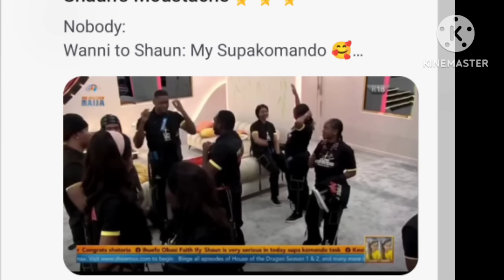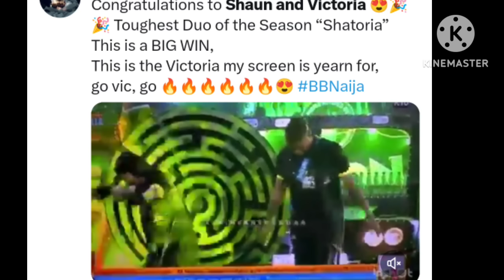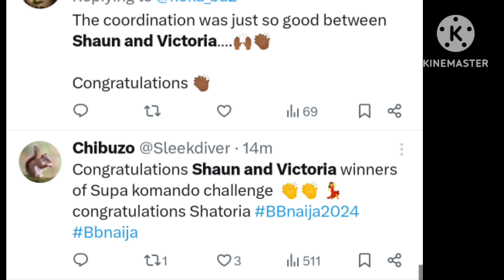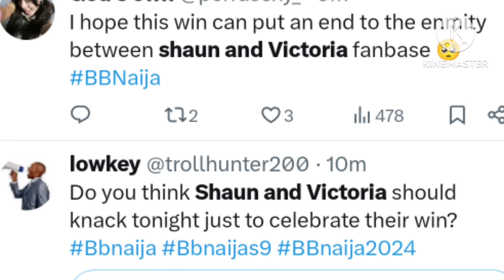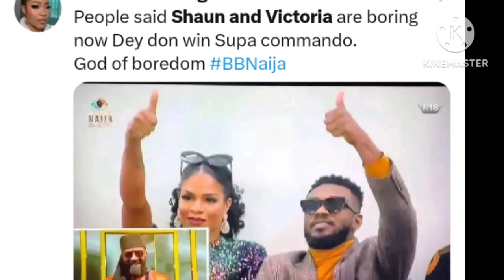First Ambassadorial Deal | Shatoria Wins Epic Supa komando Task | Watch full video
kora Media